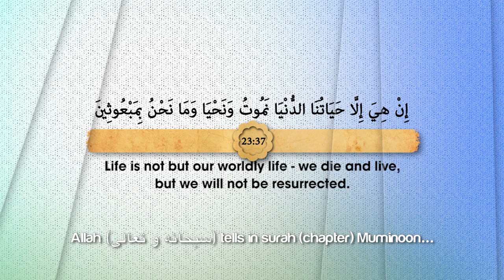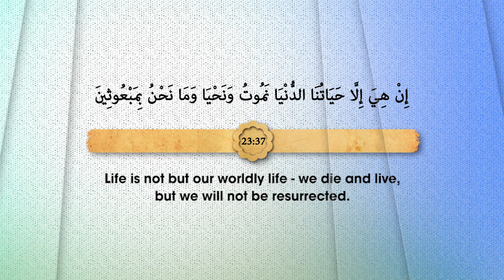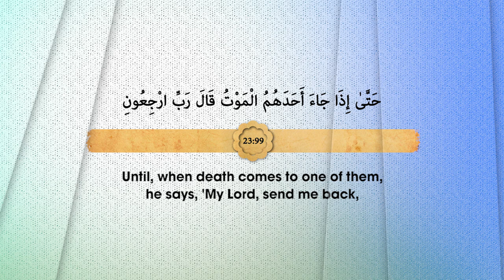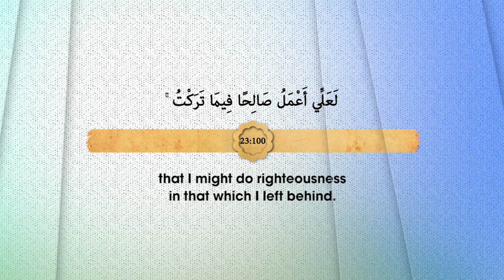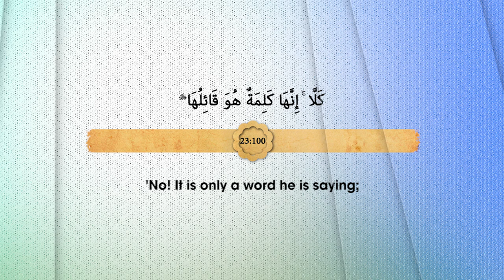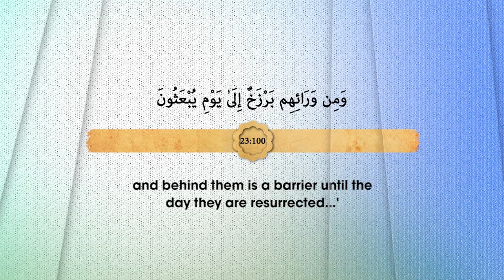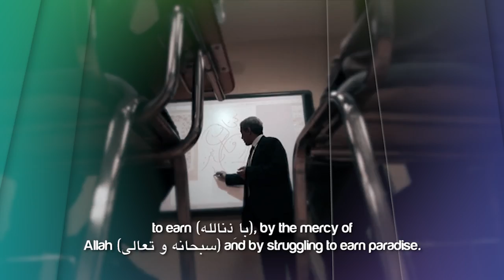I Only Have 1 Life, Let Me Have Some Fun! ᴴᴰ ┇ Powerful Reminder ┇ Ustadh Gabriel Al Romaani ┇ TDR ┇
I Only Have 1 Life, Let Me Have Some Fun! ᴴᴰ ┇ Powerful Reminder ┇ by Ustadh Gabriel Al Romaani ┇ TDR Production ┇